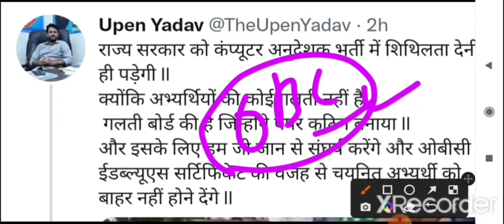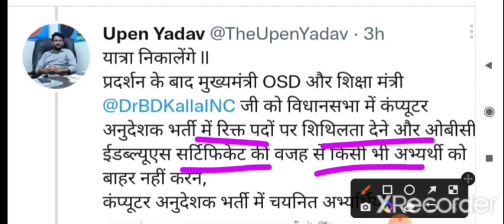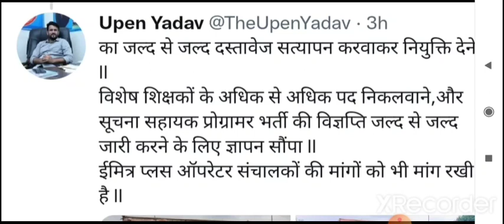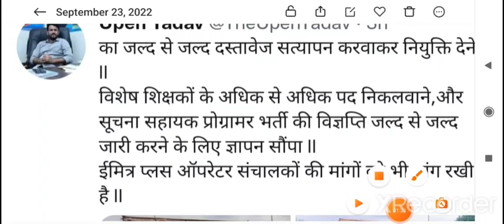कम्प्यूटर अनुदेशक भर्ती 2022 New Update// Computer Teacher Vacancy News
Computer Teacher Update 2022
Computer Teacher Documents Verification

All Vacancy In Rajasthan

computer_teacher_vacancy_in_rajasthan 2022